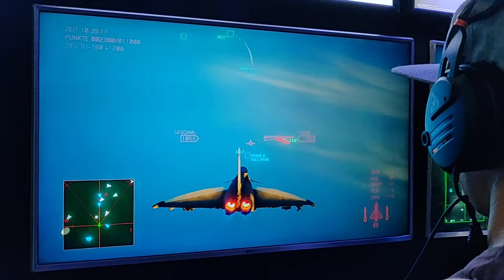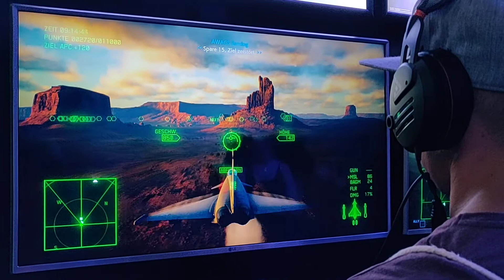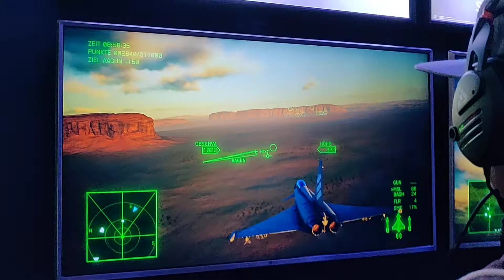"GAMEPLAY" ACE COMBAT 7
Nota: Parece que el gameplay que hemos visto era en PS4 normal, en otras pantallas iba a 60 fps con PS4 PRO.

👍LIKE Y COMPARTID QUE SIEMPRE AYUDA!